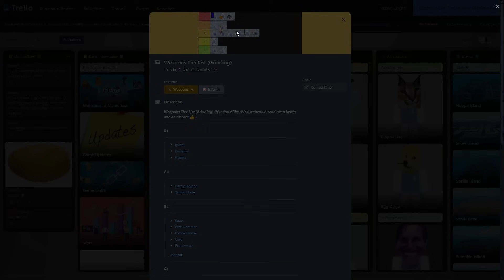🍈 GIREI A FRUTA LENDÁRIA do FLOPPA no MEME SEA!!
Canal 2: @K1NGOLAS